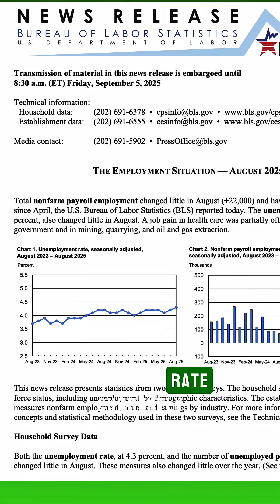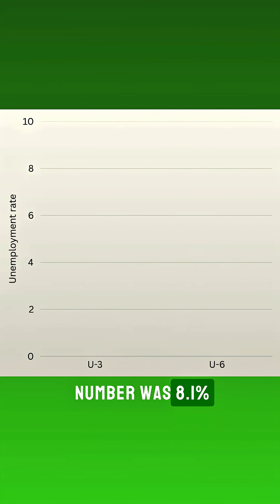Economics Explained - Unemployment rate (What the headlines are missing)